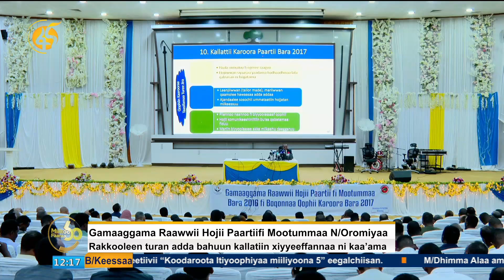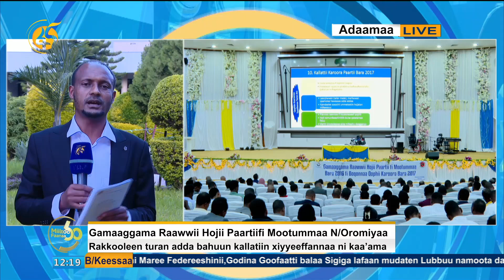Gamaaggama Raawwii Hojii Paartiifi Mootummaa N/Oromiyaa